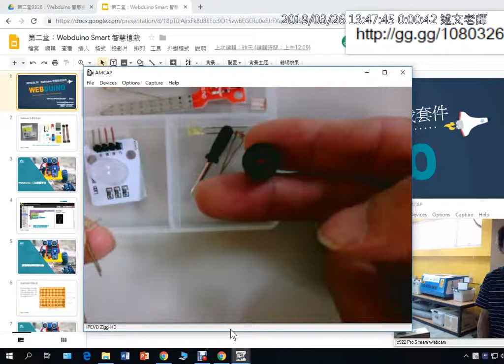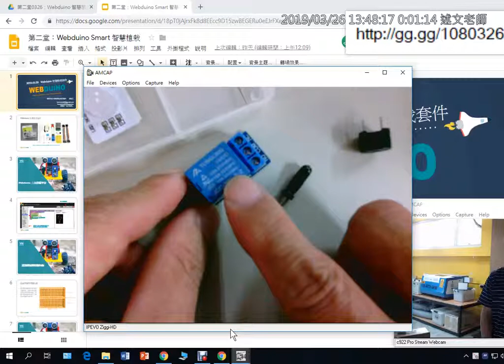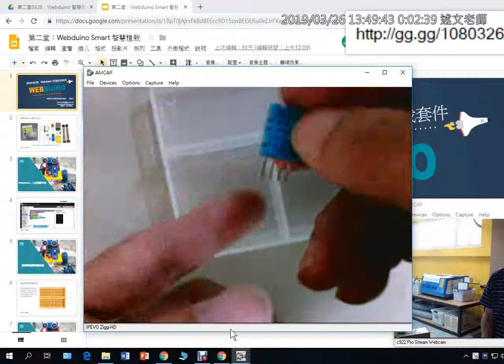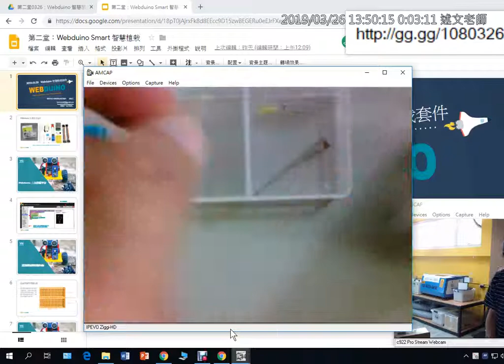02：智慧植栽套件介紹